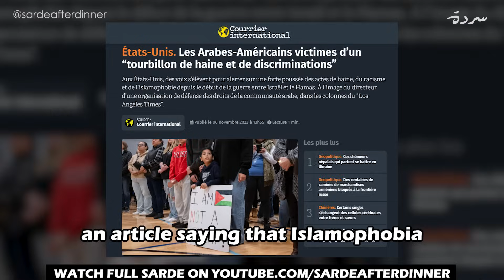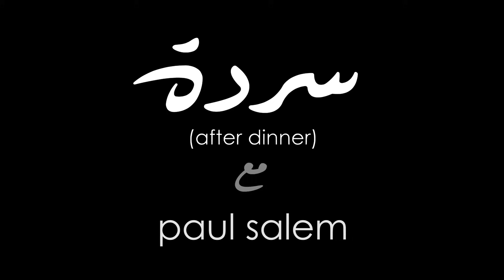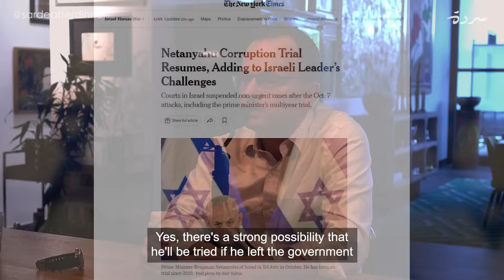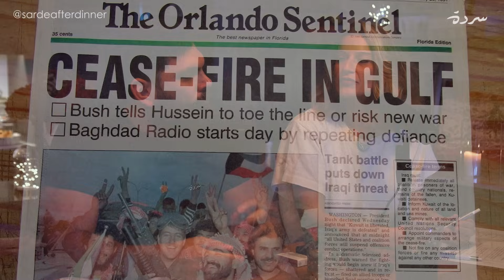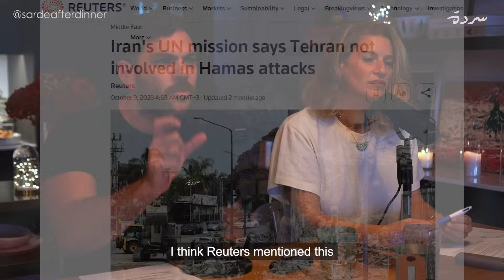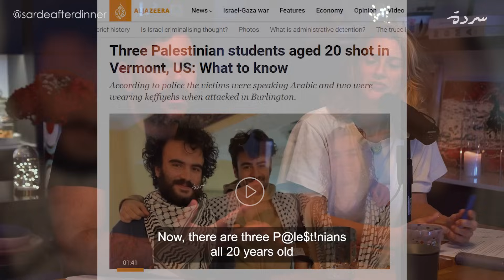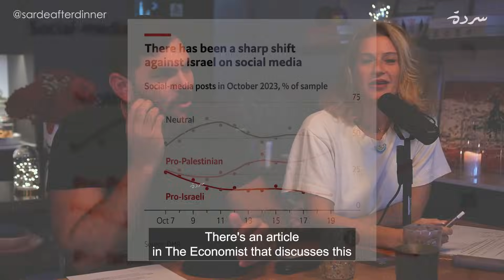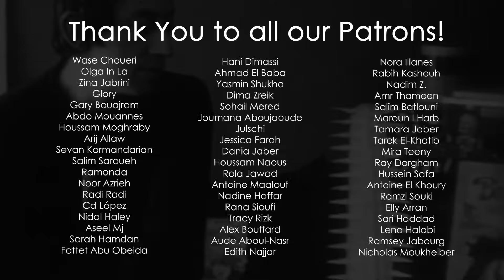Paul Salem: Can the Arabs put an end to the war? | Sarde (after dinner) Podcast #126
مع انتهاء"الهدنة الإنسانية" في غ*ة واستمرار الجدل بين دول العالم حول تسميتها، قمنا بدعوة رئيس معهد الشرق الأوسط د. بول سالم في سردة للإجابة على الأسئلة الأكثر تداولًا اليوم

-ما الفرق بين ال"هدنة الإنسانية" و"وقف إطلاق النار"؟
-الرأي العام والكنيست: ماذا يحدث في إسرائ*ل؟
-هل سيُسجن نتنياهو؟
-سيناريو الأمة: هل تستطيع الدول العربية إنهاء الحرب في غ*ة؟
-الحل الأنسب لفلسط*ن: حل الدولتين أم الدولة الواحدة أم اللا-دولة؟
-العلاقة المميزة بين إسرائ*ل والولايات المتحدة وتأثيرها على الانتخابات الرئاسية

لولاكم، لما كان هناك سردة. شكرا..

محاور الحلقة
00:00 | The episode’s themes
00:01:24 | Breakdown of topics & 5 Patrons
00:04:04 | The difference between Humanitarian Pause vs Ceasefire
00:10:46 | Will Netanyahu end up in Jail?
00:17:00| The scenarios that may happen in G*z@
00:21:04 | Deeper look at the Two-State solution
00:26:25 | The !$r@eli settlement projects
00:31:23 | Egypt and Jordan after October 7
00:34:33 | The Arab summit on G*z@
00:39:05 | The romanticization of H*zb0ll@h
00:44:51 | Will Biden lose the presidency?
00:49:40 | Xenophobia in the USA
00:56:50 | The !$r@eli response to public opinion
01:01:50| Can the Arab states make a change?
01:04:23| Is there hope?